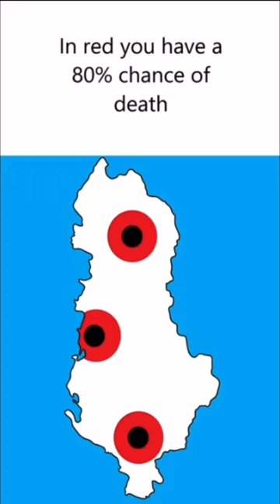I put three nukes on the map of Albania…